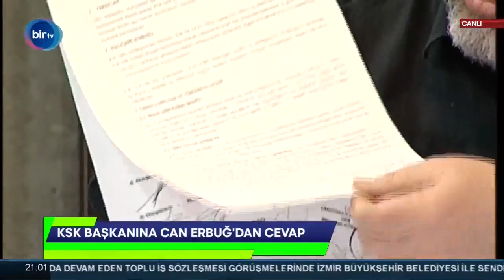SPORUN İÇİNDEN - "YORUMCUMUZ CAN ERBUĞUN, KSK BAŞKANINA CEVABI"